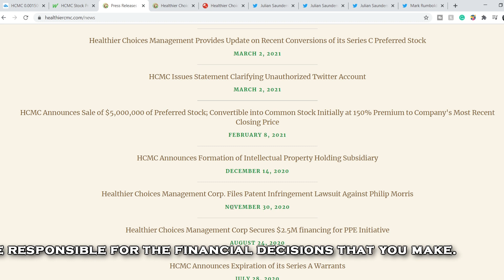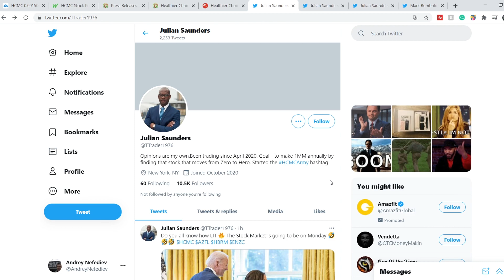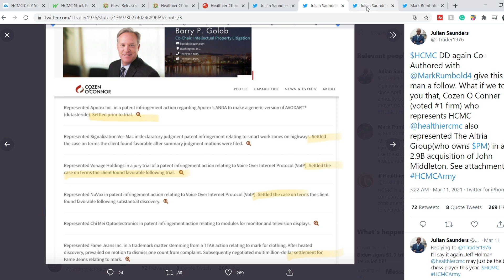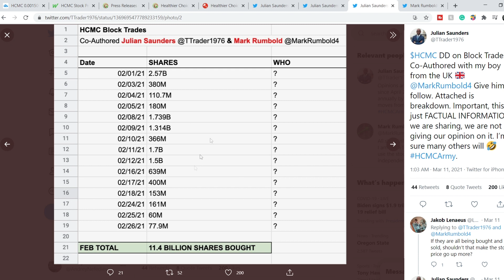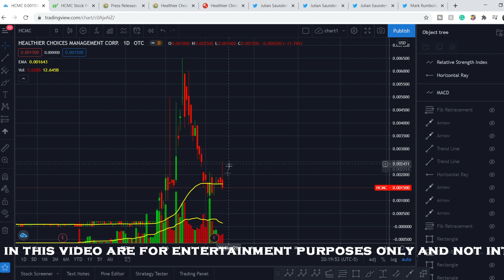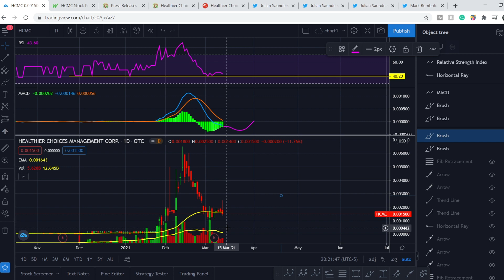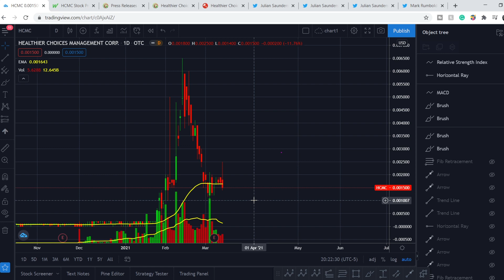HCMC's NEW DEADLINE! Suspicious block trades! MASSIVE UPDATE On HCMC Stock!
HCMC Stock Analysis: Healthier Choices Management Corp. is a holding company, which focuses on providing consumers with healthier daily choices with respect to nutrition and other lifestyle alternatives. It operates through the following segments: Grocery and Vapor. The Grocery segment offers fresh produce, bulk foods, vitamins & supplements, packaged groceries, meat & seafood, deli, baked goods, dairy products, frozen foods, health & beauty products and natural household items. The Vapor segment provides e-liquids, vaporizers and related products. In this HCMC Stock Analysis video, we discuss swing trading and investing in the company. We analyze the 55 EMA (Exponential Moving average), MACD (Moving Average Convergence Divergence), RSI (Relative Strength Index), bullish and bearish trends, technical analysis chart patterns, and potential entry and exit points for traders and investors.